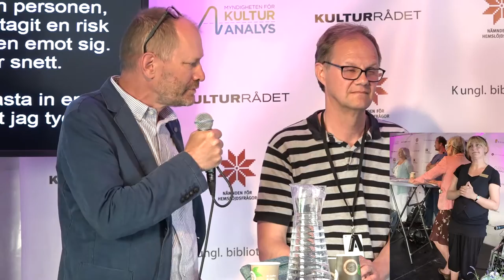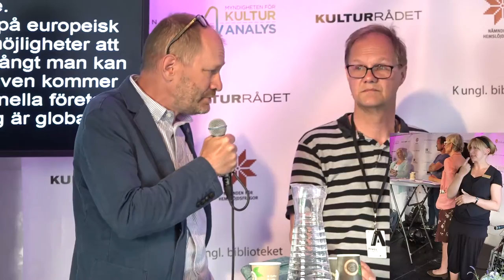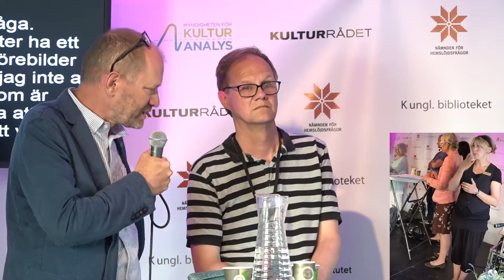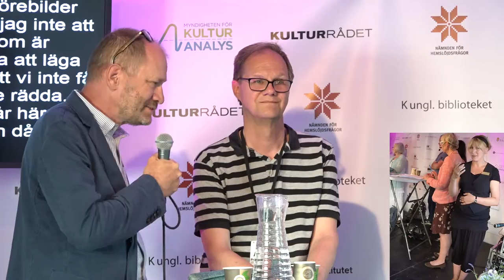Vem försvarar tryckfriheten?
Peter Forsskål och hans skrift ”Tankar om den borgerliga friheten” utkom 1759. Sådana tankar i tiden lade grunden för den svenska tryckfriheten som firar 250 år 2016. Var står tryck- och yttrandefriheten idag? Hur är det med offentlighetsprincipen? Vilka försvarar och vill utveckla tillgången till information? Och vilka är det som står för en ökad kontroll?

Medverkande: Inga-Britt Ahlenius, tidigare chef för Riksrevisionsverket och undergeneralsekreterare i FN, Lars Ilshammar, medieforskare, historiker och avdelningschef på Kungl. Biblioteket, Lars Ströman, politisk redaktör på Nerikes Allehanda och Petter Ljunggren, journalist, Uppdrag granskning.